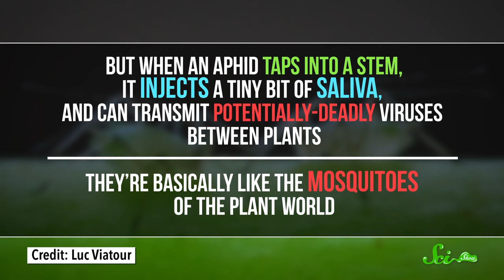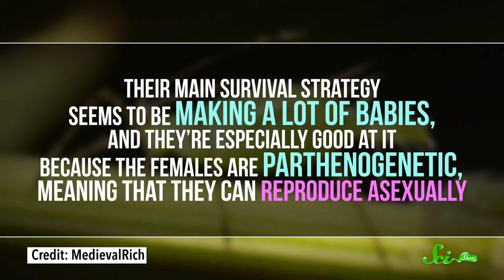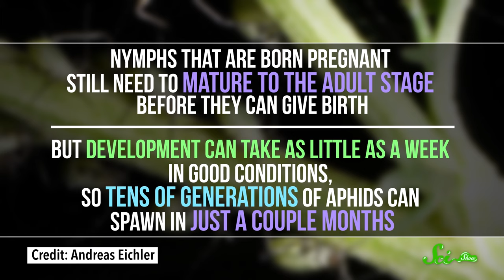Aphids: Weird Poop, Weirder Babies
When you poop sugar, clone yourself and give birth to pregnant babies, you know your survival skills are off the hook...and that you must be an aphid.